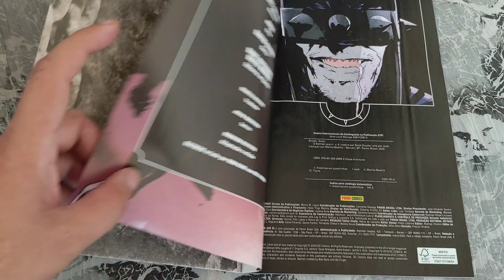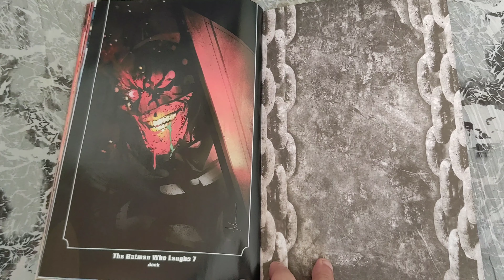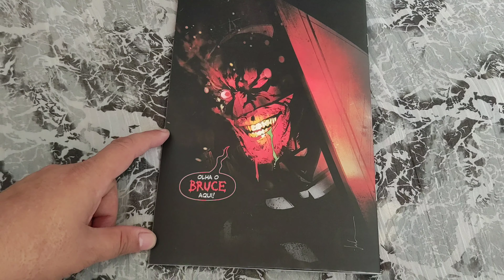O Batman Que Ri 4 (Panini mar/2020) Folheando DC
O Batman Que Ri edição 4, março/2020. Minissérie em 4 edições. 60 pág. História originalmente publicada em The Batman Who Laughs 6-7 (ago-set/2019).
Scott Snyder - Jock
Capa cartão, miolo LWC e lombada canoa.
Panini Comics
DC Comics
* Overview *